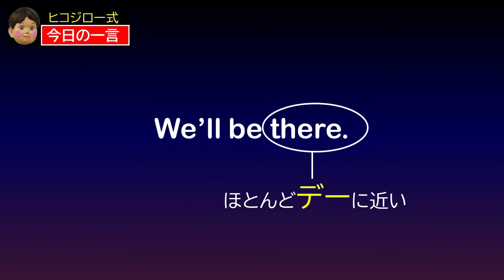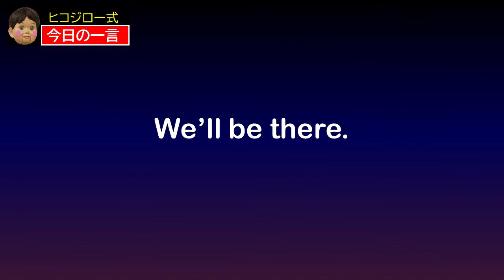今日の一言 英語リスニングクイズ 003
1日1言、使用頻度が高い英語ネイティブの日常会話フレーズの音声を聞き取るクイズ！

★過去のクイズはこちら！

【ご注意】
あくまでもクイズです。エンタメとしてお楽しみください。
完璧な発音の仕方についてのレクチャー動画ではありません、発音を学ぶきっかけとして位置付けていただけますと幸いです。
発音は基本的にアメリカ英語に基づいたものを使用しています、イギリスやオーストラリア、インド、アジア圏だと異なる場合があります
カタカナ表記は発音のめやすですので、必ずしもそのまま使えるものでありません。リスニング、スピーキングのヒントとして活用ください。

ニート、サラリーマン、自営業を経験した後、制作ディレクターとしてイベント会社と契約。高級外資ホテル出向時に海外セレブのウェディングやイベントの制作、演出を経験。シビアなビジネスの現場で、複雑な人間心理とリアルな英語を学ぶ。現在はこれまでの経験を活かした教育コンテンツ制作、英語指導、易を使った鑑定、アドバイスも好評。
「速い英語を聞き取る研究会」代表。関西人。

twitter